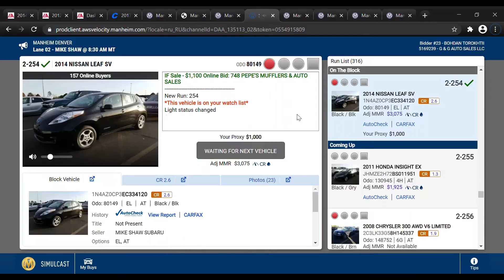2014 Nissan LEAF SV за 390$